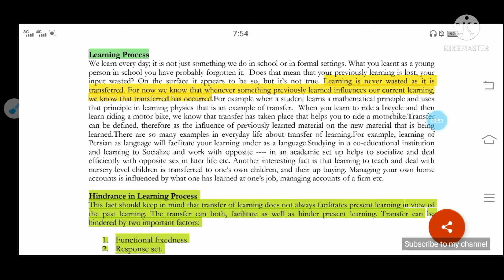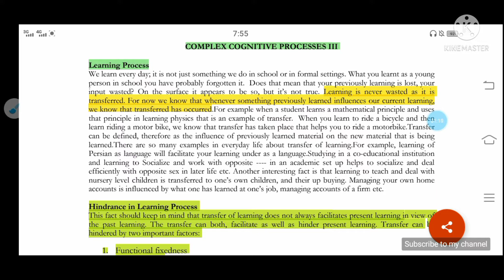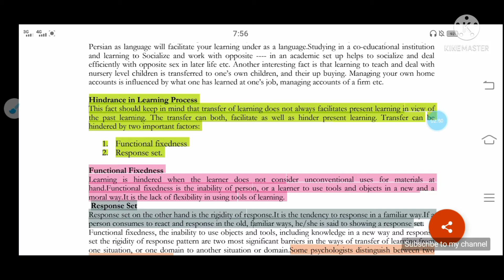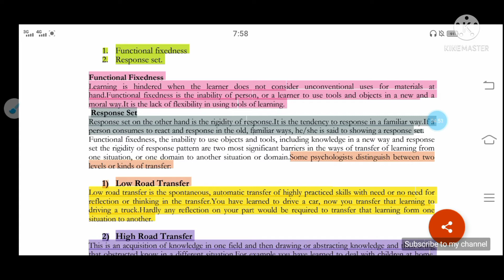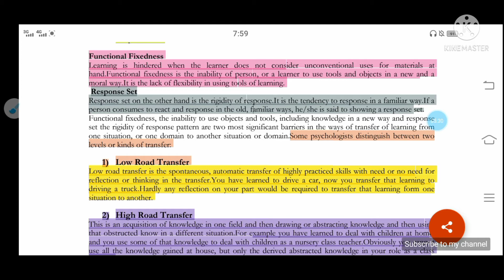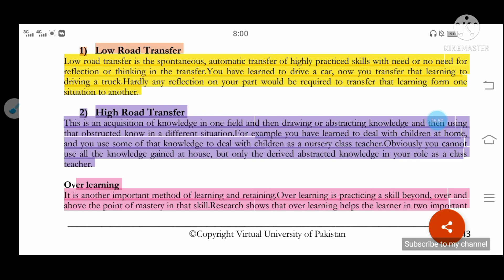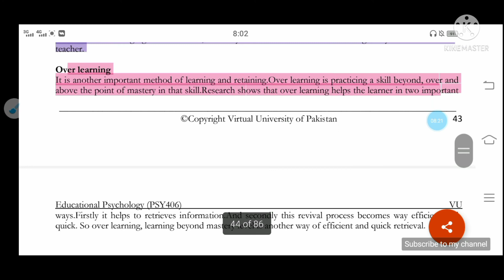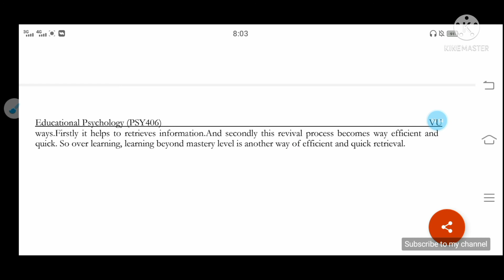Psy 406 short lecture No 24